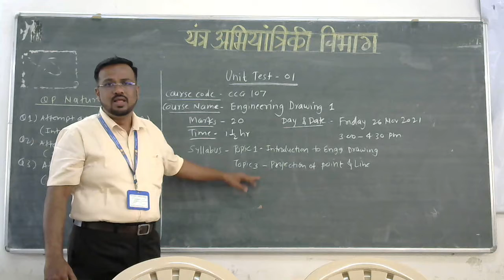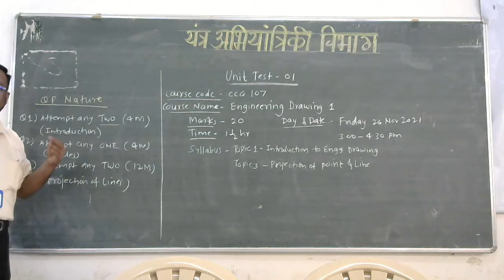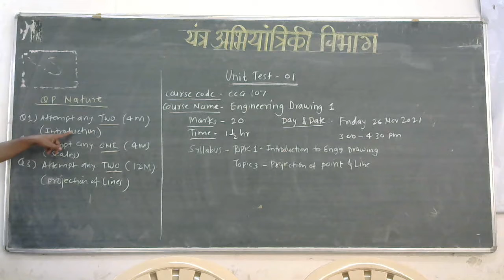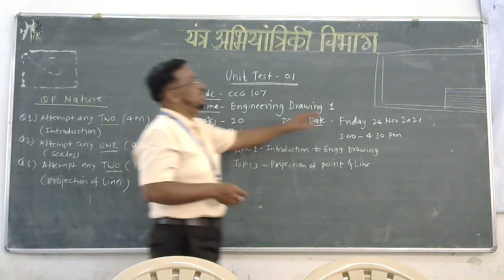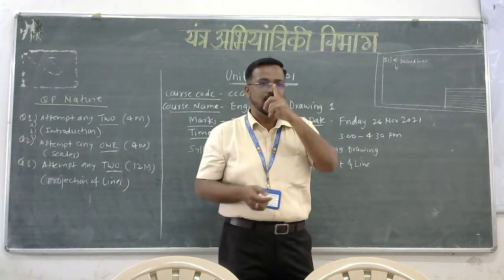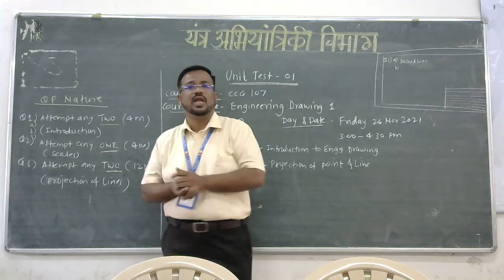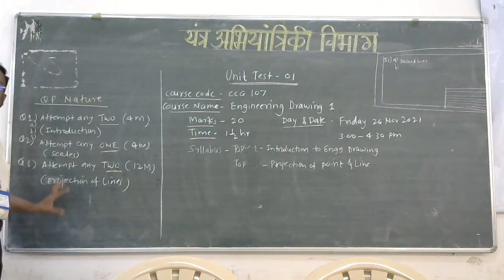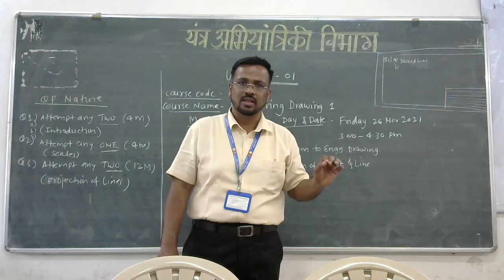Unit Test 1 Instructions for CCG107